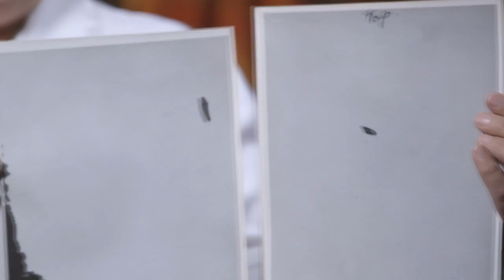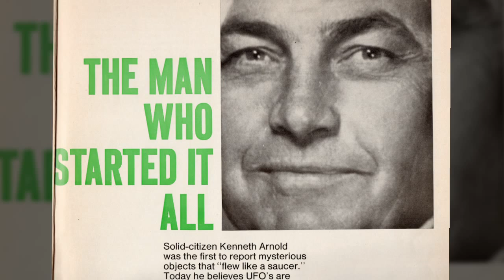Kenneth Arnold complete YouTube sharing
Kim Arnold, daughter of Kenneth Arnold, describes her families struggles post Mr. Arnold's infamous 1947 UFO sighting.